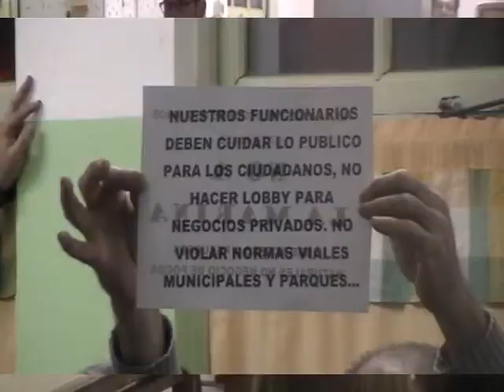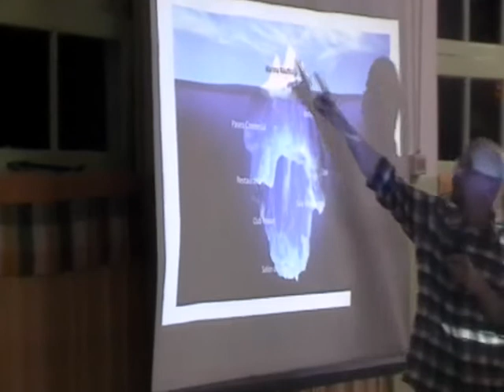OPOSICIÓN A LA "MARINA DEL LACAR"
La posición de los vecinos que no están de acuerdo con el anteproyecto de la marina del lacar. fue en una asamblea de la comisión vecinal del centro de SM Andes.